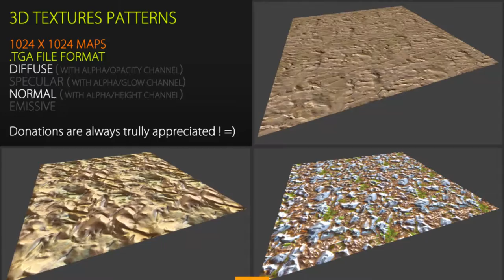Free Textures Pack 65 | Nobiax